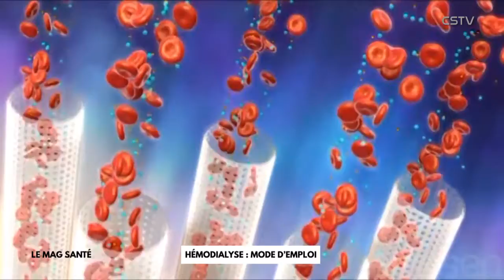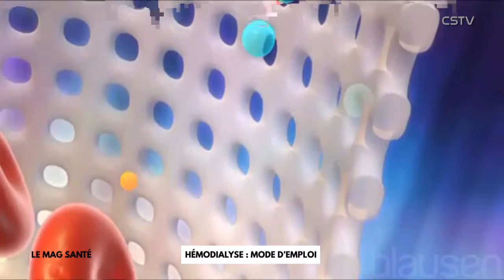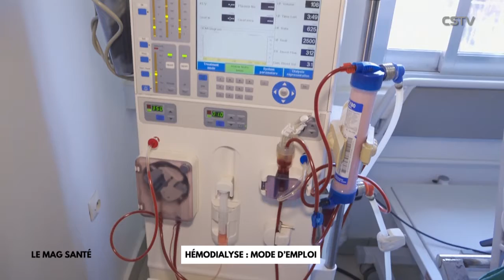Hémodialyse : mode d'emploi - Capital Santé TV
Quelles solutions pour les patients souffrant d'Insuffisance Rénale Chronique (IRC) ? Réponses dans ce reportage exclusif réalisé à l'hôpital King Faisal de Kigali au Rwanda.